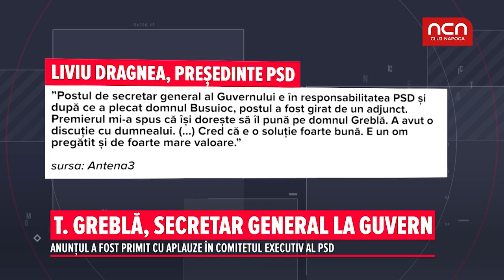T. Grebla, secretar general la Guvern